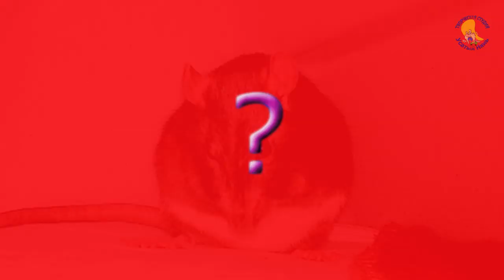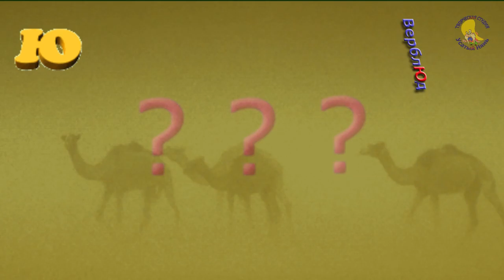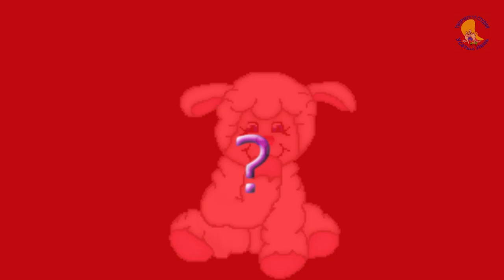Ч. 8 Секрет. Азбука в загадках. Прикол. Развивающее видео. Только для малышей. [Усатый Нянь]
Творческая_Cтудия_Усатый_Нянь. Часть 8 Секрет. Азбука в загадках. Прикол. Развивающее видео.Это сериал только для малышей. [Усатый Нянь] От А до Я (Ы-Я).Досмотри до конца, тут четыре стихотворения. В них будут
крыса, мышь, птица эму, верблюд и ягнёнок. Это наверно круче чем у поэтессы Агния Барто. Что не так? Здесь будут буквы Ы, Ь, Э, Ю и Я и перечислены такие животные, как крыса, мышь, птица эму, верблюд и ягнёнок.
Татьяна Шатских. Азбука в загадках. От А до Я, ч. 8. Ы-Я. Ты знаешь, как можно поиграть? Это круто! Загадки для ребят. А ты знал такой прикол?
Думаю эти стихи нравятся деткам и малышам, и по сей день. У меня на канале эти сказки на ночь можно смотреть, слушать, и читать.

Татьяна Шатских

Азбука в загадках

Часть 8

Ы

Им не занимать сноровки,
Без ключей зайдут в кладовки.
Кто же все запасы сгрыз?
Много-много хитрых...
(Крыс)

Ь (мягкий знак)

Можно только удивляться:
Почему её боятся?
Все визжат, кричат: «Кыш, кыш!»,
Если вдруг увидят...
(Мышь)

Э

Красить ли в зелёный цвет
Яйца в гнёздах, или нет?
Поболтать на эту тему
Очень любит птица...
(Эму)

Ю

Кто с собой запасы носит,
Пить неделями не просит
И настолько любит труд,
Что сгорбатился?...
(Верблюд)

Я

Он, гуляя с мамой в паре,
Учится пастись в отаре,
«Бе!» - зовёт друзей ребёнок,
Потому, что он - ...
(Ягнёнок)

Хочешь заработать на видео? Стань партнёром